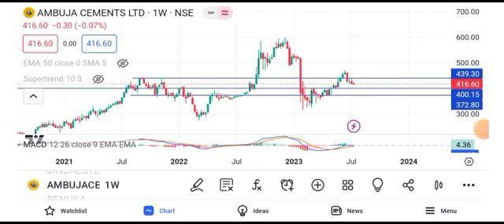ambuja cement share latest news || ambuja cement share price target